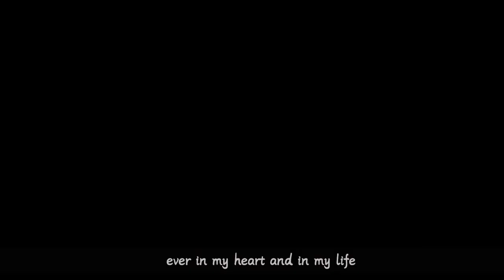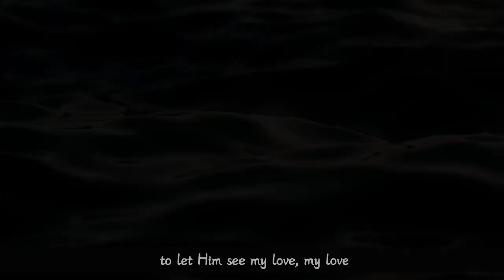God is Always with Me - Virtual Choir | SOUP Choir GYS Surabaya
God Is Always With Me
(Words and Music by Nancy J. Wieder | Arranged by Jay Althouse)
Cover by Sound of Peace Choir Gereja Yesus Sejati Surabaya

LYRICS

God is always with me, He is here beside me,
Ever in my heart and in my life,

God is in the flowers, in the rain and showers,
In the birds that sing His melodies divine,

Sunny summer days lift my heart in praise
To my God above, to let Him see my love, (my love).

God is always with me, He is all around me,
Ever in my mind and in my every prayer

Lightly falling snow, Ocean deep below,
Awesome sunsets glow help me know to know